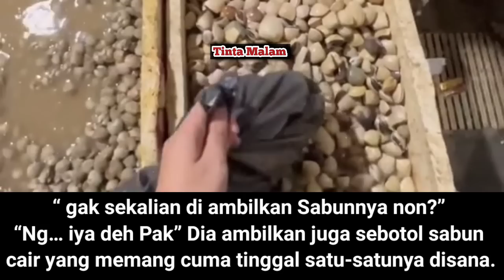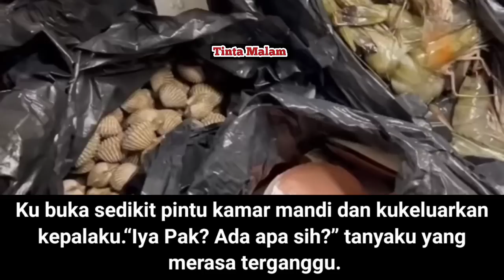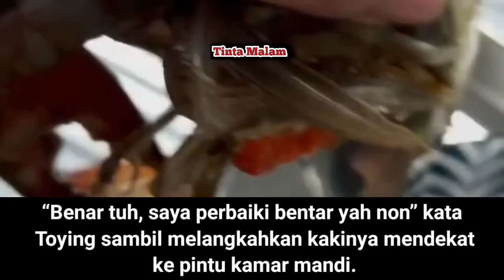cerpen romantis terbaru semua telah terjadi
untuk yang request cerpen silahkan komen,

video ini di rekam menggunakan henphone dan di edit
menggunakan aplikasi kine master